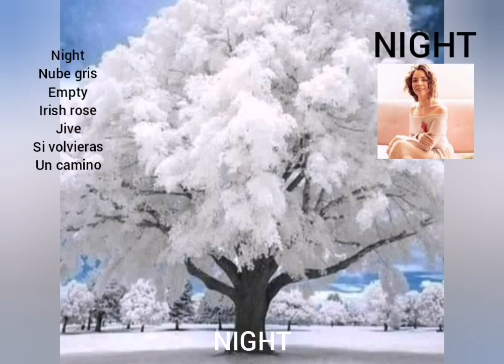NIGHT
Categorías
Instrumental
Orquestada
Electrónica
Romántica
Original
Lírica